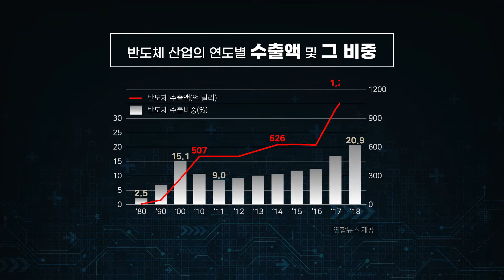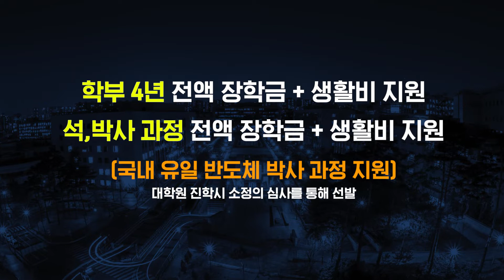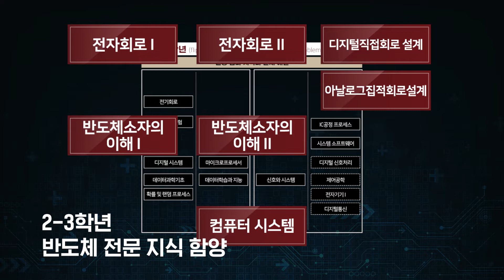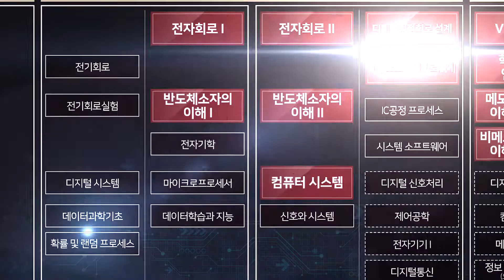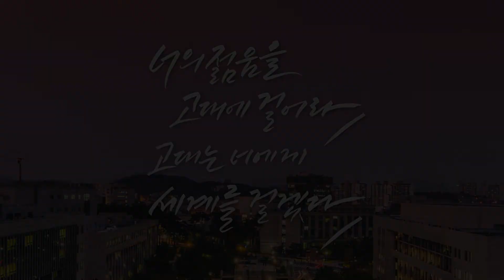고려대학교 공과대학 반도체공학과 홍보영상(2020.12.26. 수정본)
2021학년도부터 신설된 고려대학교 공과대학 반도체공학과 홍보영상입니다.
학과별 홈페이지와 pdf 자료는 다음 링크에서 확인가능합니다.